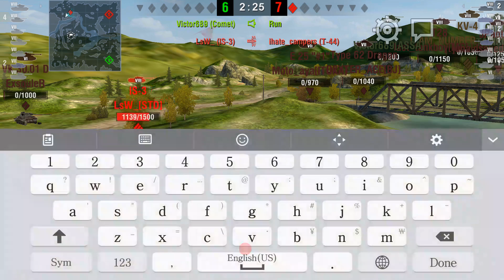World of Tanks Blitz Pinoy Strike Force Platoon with I_am_number_4